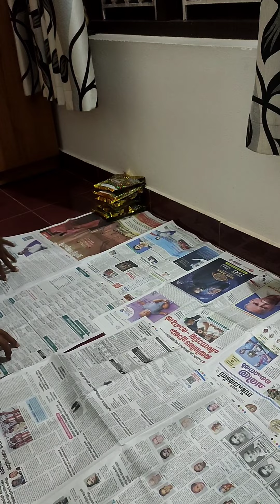വിഷു പടക്കം Unboxing